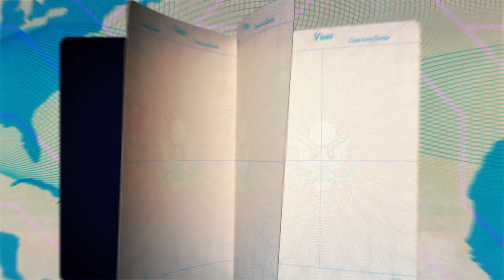Christy & Her Husband Cheers To Their Pad Thai | Season 1 | BUCKET LIST BISTRO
Christy and her husband cheers their cocktails to their pad thai and wishing they were on a dreamy vacation.

During a time when most of America is longing for the ability to travel the world, people are looking for little escapes from their own day-to-day routines. Enter BUCKET LIST BISTRO - a quick fix to satiate the collective wanderlust. Inspired by being stuck at home due to COVID-19 and being a parent of young children, Christy Carlson Romano is constantly fantasizing about where she would like to visit once this pandemic becomes a thing of the past. Knowing that many others are feeling this way right now too, BUCKET LIST BISTRO will help them feel a little closer to the places they are hoping to visit next In this Food Club FOX original show, Christy will take viewers to different, exotic and exciting locales with dishes and recipes from places on her travel bucket list. This 8-part series will help people feel connected to the world they are longing to explore again.